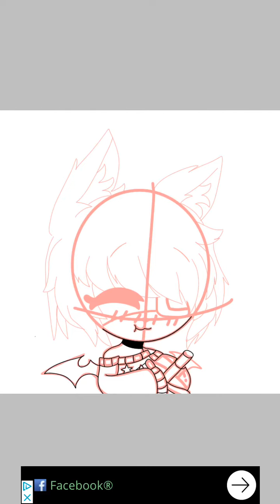OC EDIT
PLZZZ DONT STEAL,IT TOOK 5 HOURS TO DO!